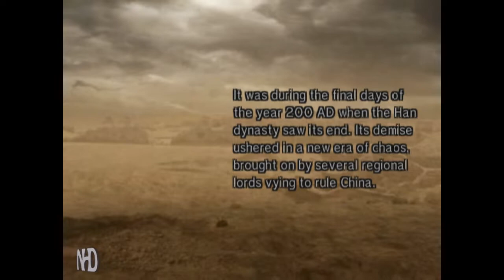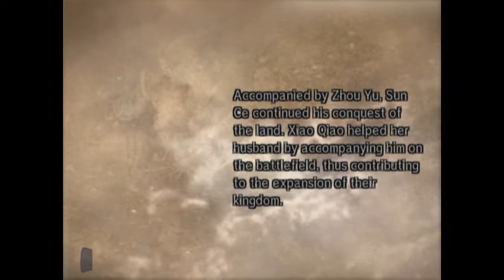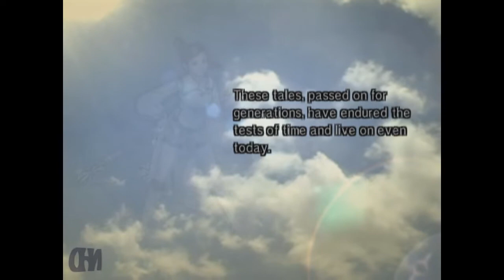Let's Play Dynasty Warriors 5 Xiao Qiao (pt5) Battle of Chi Bi